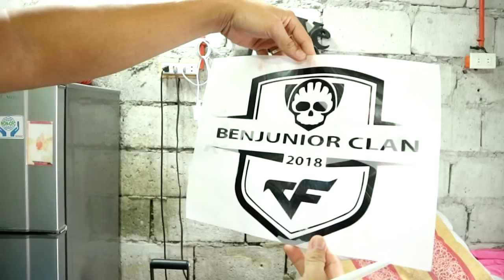Pumunta si JvM samin para bumili ng T-shirt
T-shirt price 250 Pesos
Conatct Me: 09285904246